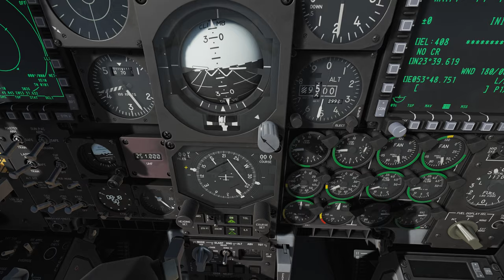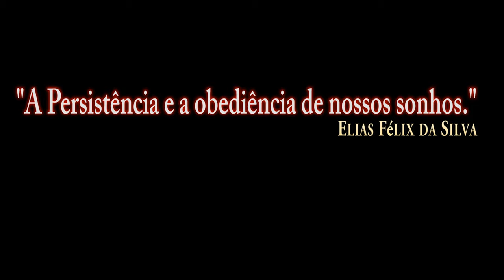DCS:A-10C Warthog_Reabastecimento Ar-Ar_TUTORIAL/PT-BR_VÍDEO 1268